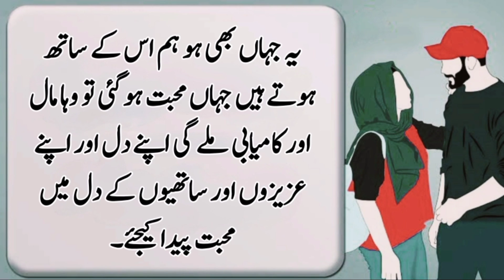3 Bate jes Aurat Me Ho | 3 Things About Marige | Wife & Hasband | Bolty Alfaaz | latest quotes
3 Bate jes Aurat Me Ho | 3 Things About Marige | Wife & Hasband | Bolty Alfaaz | latest quotes